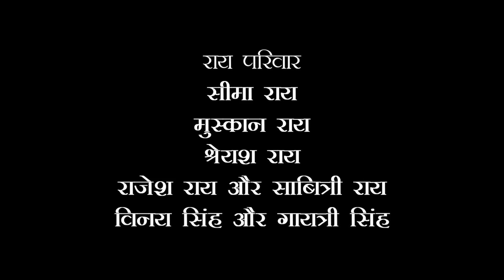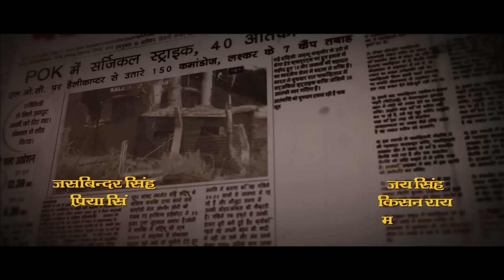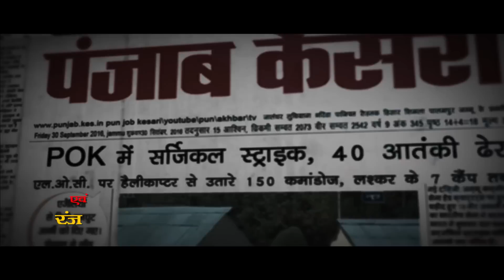Aatankwadi - आतंकवादी | Full HD BhojpuriMovie 2017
Aatankwadi - आतंकवादी  | Full HD Bhojpuri Movie 2017 | Khesari Lal Yadav

👉Bhojpuri Movie: Aatankwadi
👉Star Cast: Khesari Lal Yadav, Shubhi Sharma, Awdhesh Mishra, Manoj Tiger, Gopal Rai, Brijesh Tripathi, Karan Pandey, Priya Singh and others.
👉Writer & Director: M.I. Raj
👉Producer: Prem Rai
👉Lyricist: Pyare Lal Yadav, Aazad Singh
👉Editor: Vikas Pawar
👉Dialogue: Manoj K Kushwaha
👉Screenplay: M.I. Raj & Manoj K Kushwaha
👉Action: Dilip Yadav
👉Banner: Shreyansh Films India
👉Music On: Enterr10 Rangeela

👉भोजपुरी मूवी: आतंकवादी
👉स्टार कास्ट: खेसारी लाल यादव, शुभी शर्मा, अवधेश मिश्रा, मनोज टाइगर, गोपाल राय, बृजेश त्रिपाठी, करण पांडे, प्रिया सिंह और अन्य।
👉लेखक और निर्देशक: एम.आई. राज
👉निर्माता: प्रेम राय
👉गीतकार: प्यारे लाल यादव, आज़ाद सिंह
👉संगीत: मधुकर आनंद
👉संपादक: विकास पवार
👉संवाद: मनोज के कुशवाहा
👉पटकथा : एम.आई. राज और मनोज के कुशवाहा
👉मारधाड़ : दिलीप यादव
👉बैनर: श्रेयांश फिल्म्स इंडिया
👉म्यूजिक ऑन: Enterr10 रंगीला